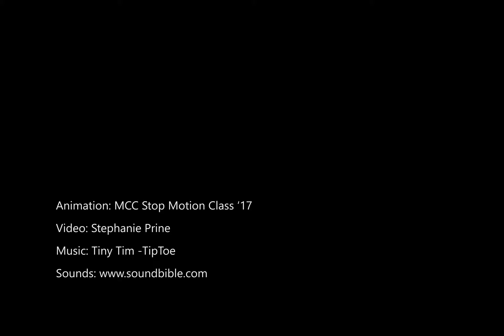Living Dead Dance Party 2.0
Tip Toe by Tiny Tim
Metro Community College Class Group Video 2017